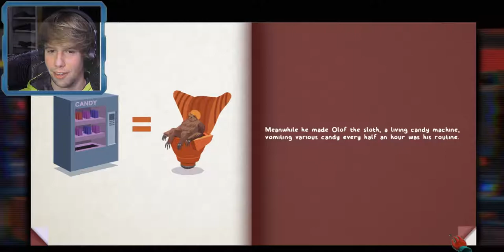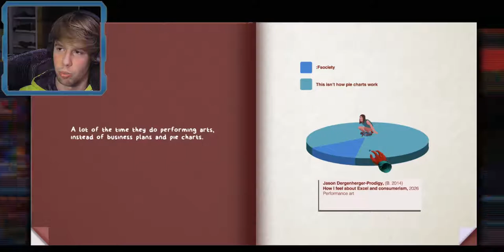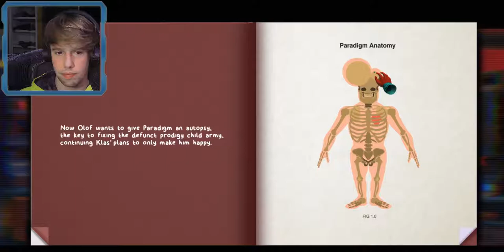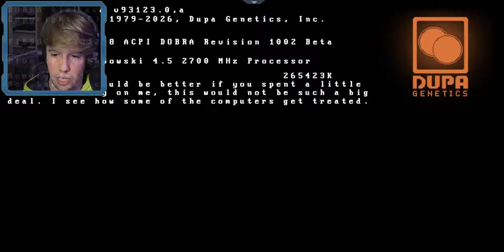Good News everyone!! - Paradigm (Ep.3)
PARADIGM is set in a An adventure game set in post apocalyptic Eastern Europe with an ugly mutant protagonist, and an evil sloth antagonist. Created by Jacob Janerka, It is an extremely hilarious game.

This game started out on kickstarter and finally came out on steam on April 5th. Buy your prodigy Child today!

Synopsis: Paradigm is a surreal point-and-click adventure game set in the strange and post apocalyptic world of Krusz; a land inspired by a mix of Eastern Europe and the 70’s and 80’s.

You play as the unattractive yet over-confident mutated Paradigm; who must prevail through inconvenient trials to overcome the insecure yet tyrannical sloth antagonist, Olof!

Paradigm’s unfortunate life begins at DUPA genetics, a company who makes it’s millions by growing and selling prodigy children to the rich and powerful who don’t want to leave their inheritance to their poor excuse for biological children.

Something went wrong in Paradigm’s growing process and he was left horribly mutated. To save their reputation, DUPA dumped the hideous infant in a nearby post Soviet abandoned town, forcing him to fend for himself.

Paradigm didn’t let this get him down and found solace in music. He dreams of becoming the best electronic music artist the world has ever seen! Unfortunately for him being the protagonist of an adventure game, life isn’t that simple. His past is set to catch up with him and he must reluctantly step up as the world’s saviour. When really he just wants to finish his latest EP.

On his journey, Paradigm meets an array of strange characters. Some include: a psychopathic superhero, an evil sloth, a 40-year-old space cadet, and a professional wrestling pug.